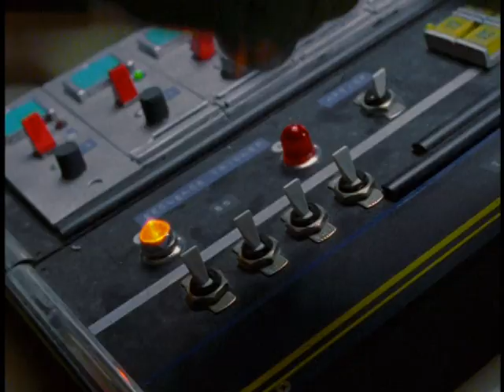[EP13] Mutant Reflections - Teenage Mutant Ninja Turtles The Next Mutation